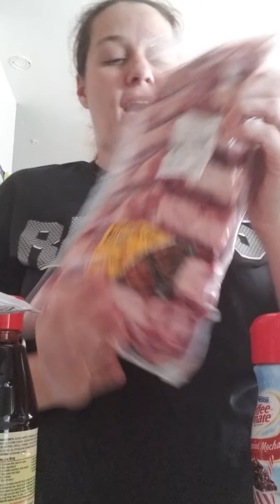Shopping at the start of the month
Got so much and it was crazy